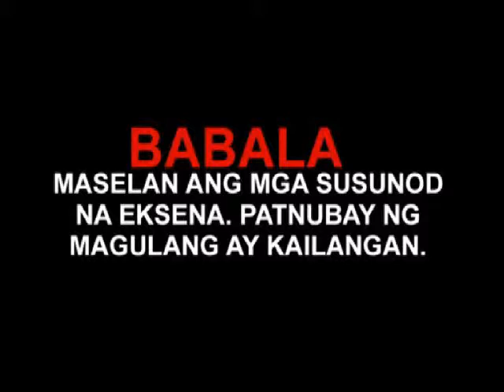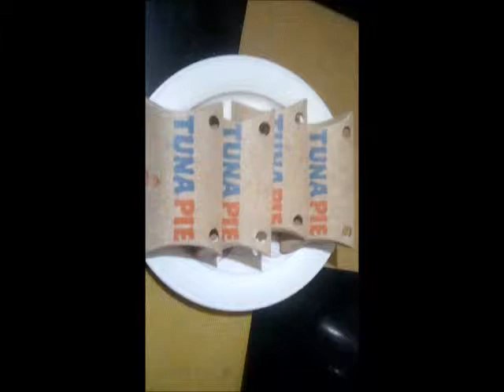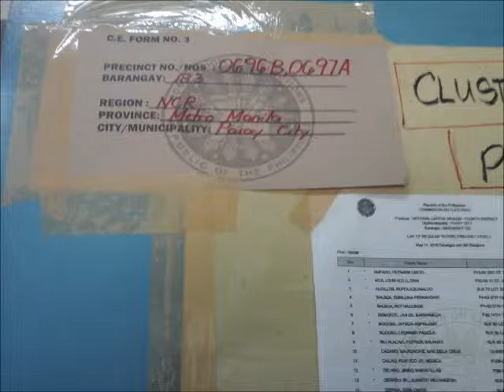Usapang Bayan: April May 2018 Events (May 31, 2018)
Since May 31,2018 Balitang Katimugan was temporarily shut-down for the reformat of the newscast. On June 2018, Balitang Katimugan will back on the air after the reformat.

Ang Usapang Bayan ay galing sa pangalan ng group activity ni Paul Vincent Montilla sa Araling Panlipunan kung saan pinag-usapan ang isyu ng implasyon sa pilipinas. Napag-desisyunan ng Admin ng YT Channel na ito na palitan pansamantala ang "Balitang Katimugan at Balitang Isigan" para sa pag-reformat at streamlining procedures.

This is it! Mapag uusapan natin ang mga pangyayaring tumatak sa nakalipas na dalawang Buwan

To Sheng Mendoza Bulacsao: Please don't delete this video or else, you must pay 500 pesos for Penalty